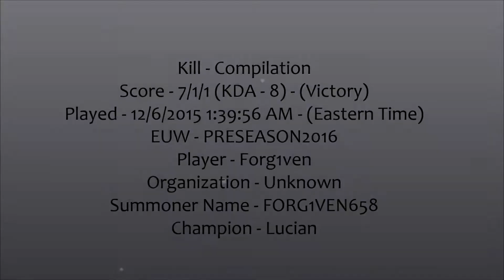Forg1ven plays Lucian | Kill Compilation | Victorious | Score - 7/1/1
TL;DW - This video is a compilation of Forg1ven's kills during the course of this game. It's nothing flashy. Just the player's plays in chronological order. Enjoy(?)~
Score - 7/1/1 (KDA - 8) - (Victory)
Played - 12/6/2015 1:39:56 AM - (Eastern Time)
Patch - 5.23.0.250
EUW - PRESEASON2016
Player - Forg1ven|Organization - Unknown
Summoner Name(Shown in clips) - FORG1VEN658
Champion (Shown in clips) - Lucian